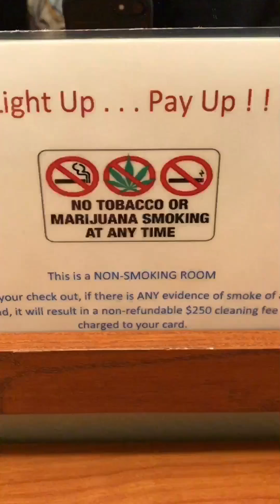【TENBOX channel 8】今日のMOTEL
WEEDのMOTEL